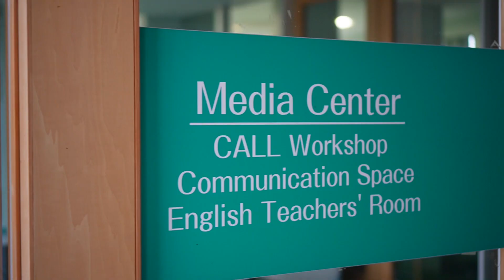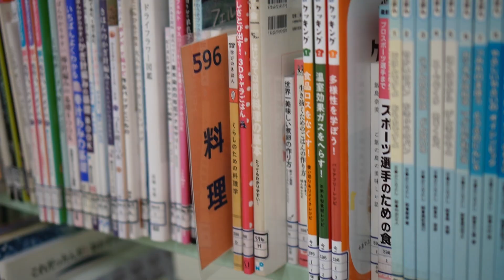卒業目前インタビュー２(高校・智学館)